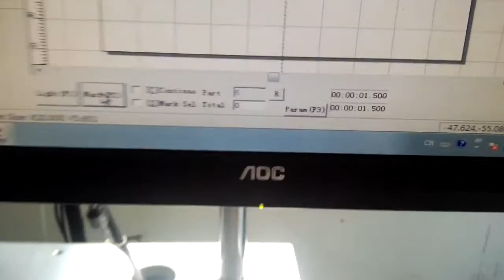JQ-20 laser marking machine in keyboard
JQ-20 UV laser marking machine in keyboard
Valerie
Mau